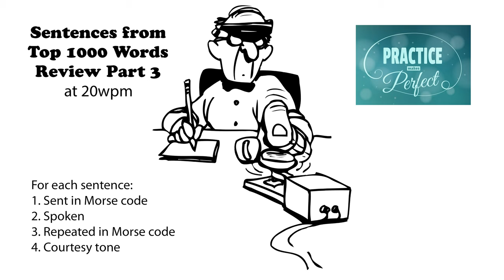Sentences from Top 1000 Words - Review Part 3 - 20wpm